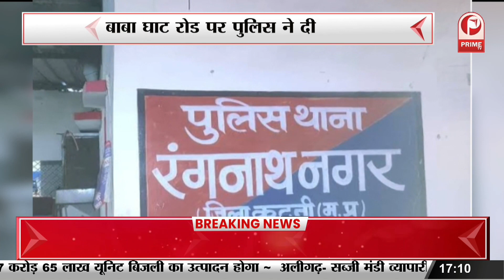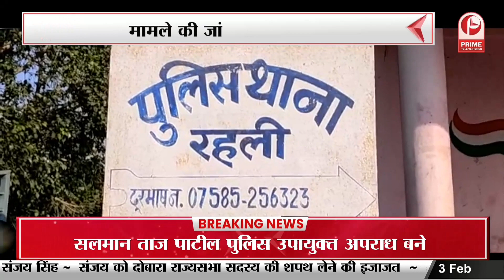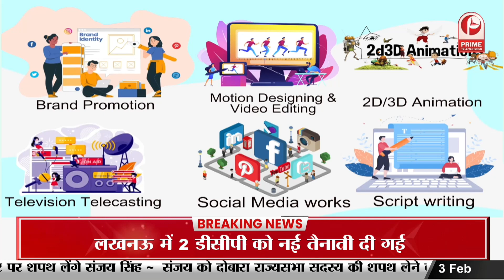CHHINDWADA: पूर्व सीएम कमलनाथ का बड़ा बयान, ‘पार्टी तय करेगी कौन कहां से चुनाव लड़ेगा’